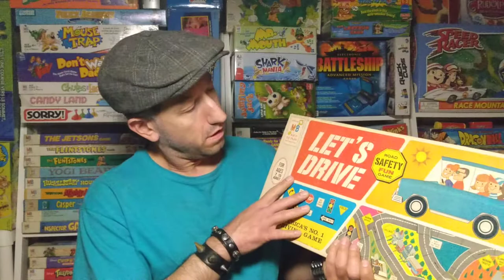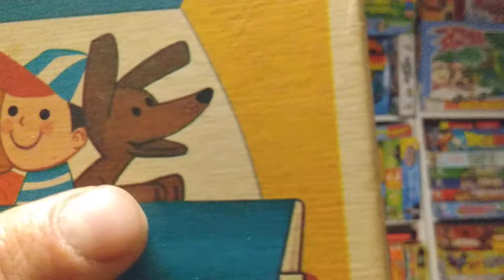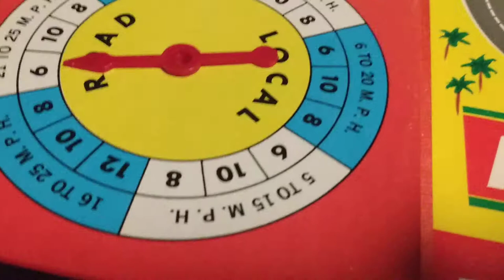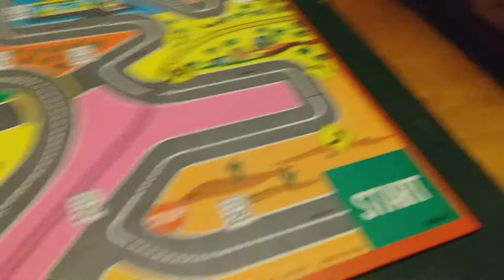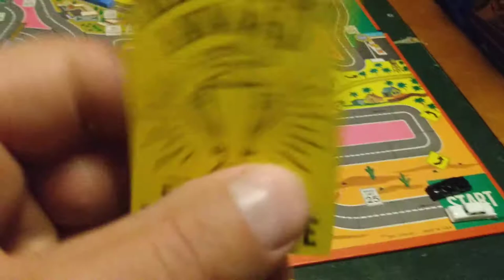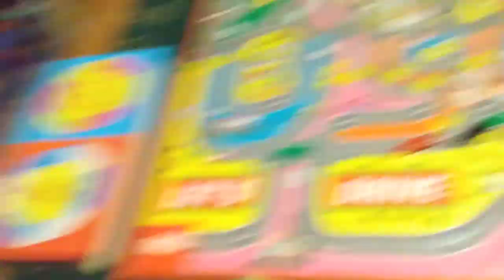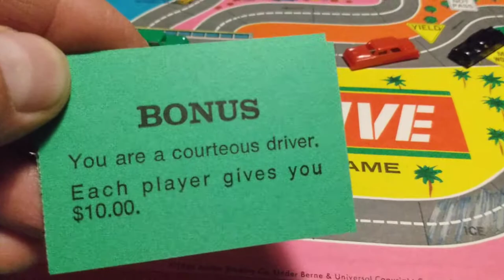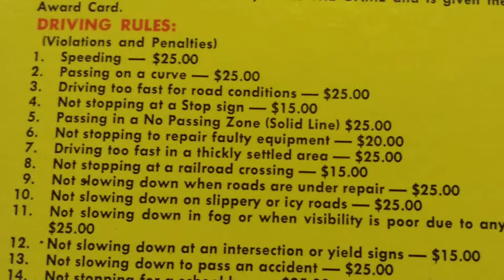Let's Drive Road Safety Fun Game America's No. 1 Driving Game